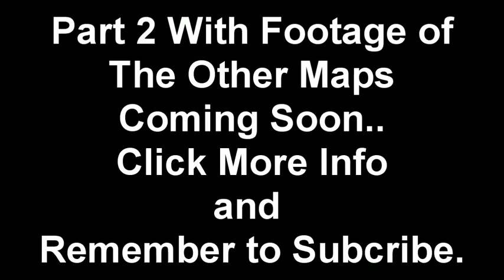MW2 MAP PACK CRASH OVERGROWN ETC - REAL FOOTAGE + VIDEO AT THE END CTF CRASH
NEW MAPS 30th MARCH 2010 CRASH OVERGROWN COMPLEX VID - XBOX 360 RyMz
This is not my video! For more proof check the end, there is live footage!